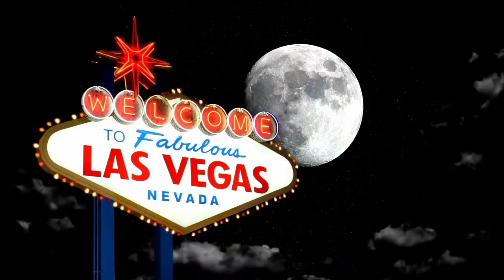Crack, Dip & Eat Challenge by @TrayandNeeNee Relaunched by @MOOREEATZ w/ Tone & Ree Show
In Today's video we participate in the crack dip and eat challenge created by @TrayandNeeNee and relaunched by @MOOREEATZ . How did we do GG'z? Sit back relax and catch these vibes.